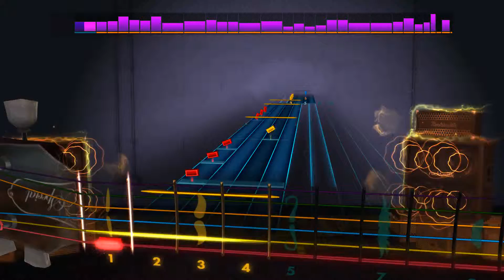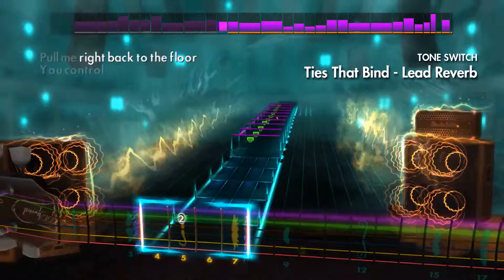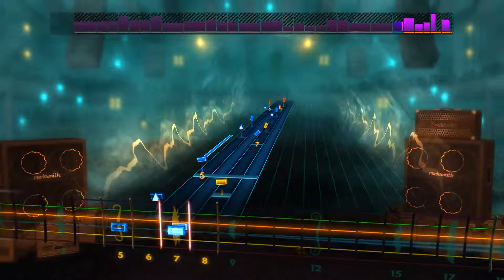Ties That Bind - Alter Bridge Lead